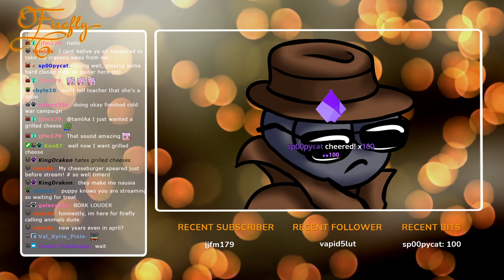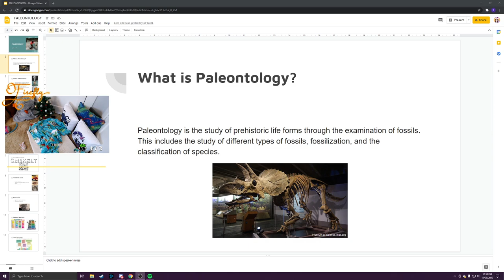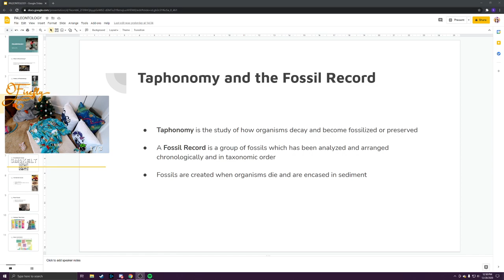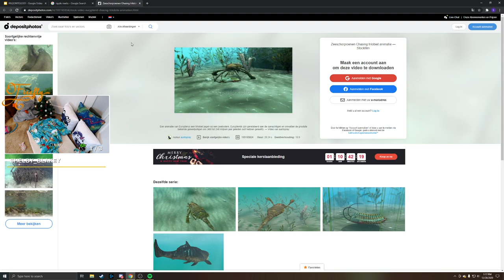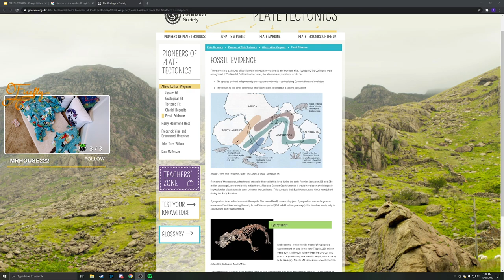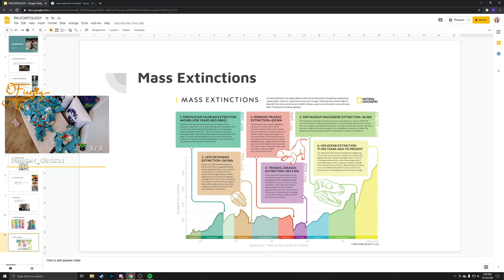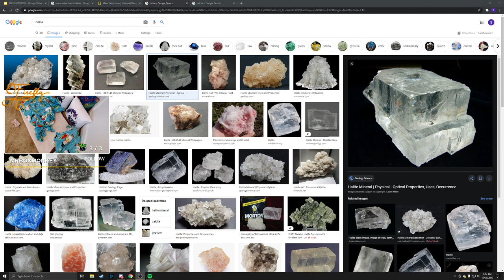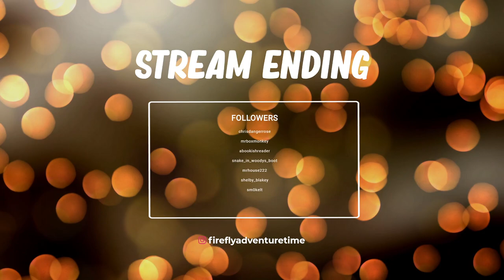Chat Learns: Paleontology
Chat learns about Paleontology! This is the first video in a series of "Chat Learns" streams.

I have a master's in Geology and have had a love of it for as long as I can remember. I wanted to spread some of that knowledge in a fun environment. Hope you enjoy :D